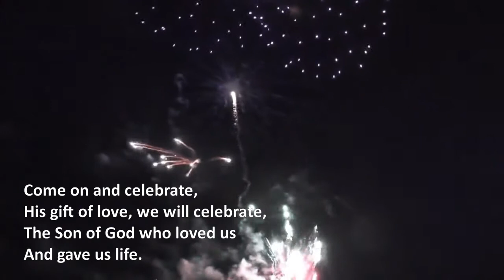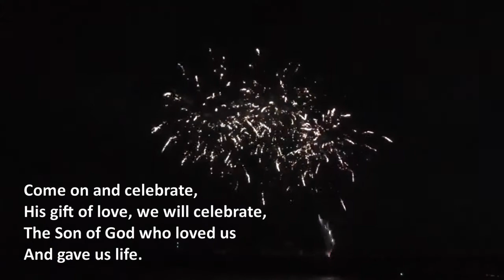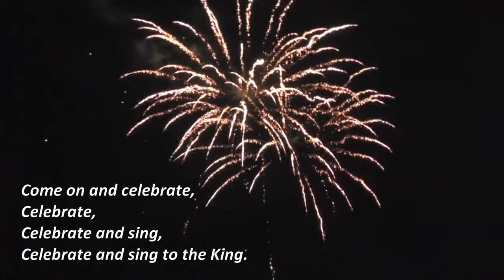Come on and celebrate